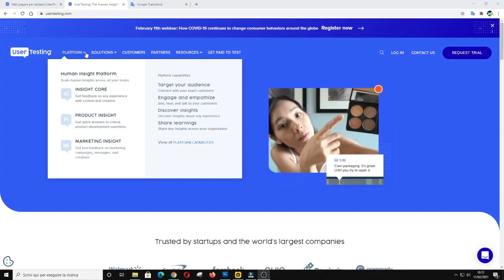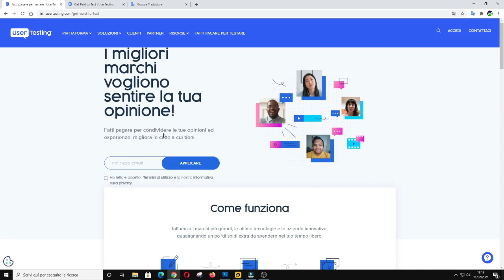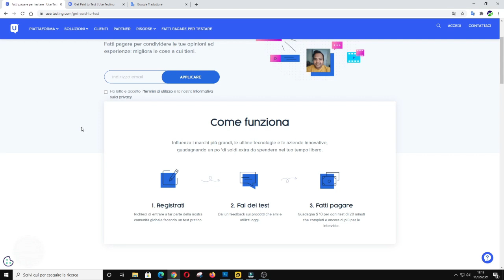Come guadagnare 60 $ in 2 ore Tutorial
Come guadagnare 60 dollari in 2 ore in maniera semplice grazie a questo sito --) come guadagnare con internet fare soldi da casa lavoro per ragazzi e minorenni che voglio guadagnare con paypal e fare soldi tutorial